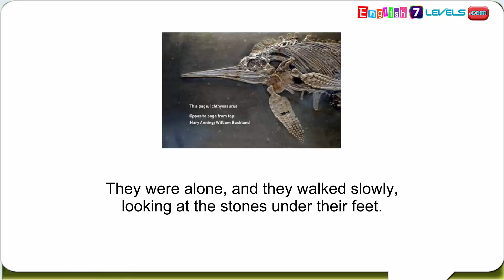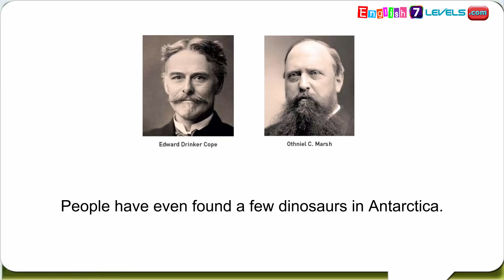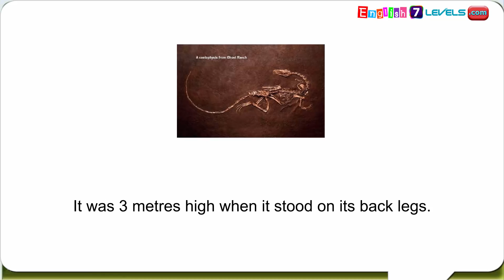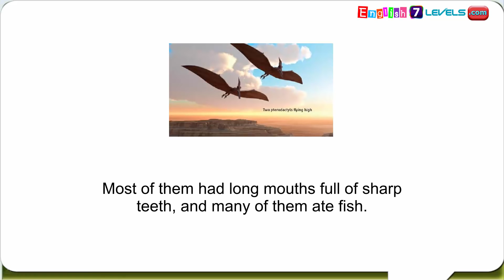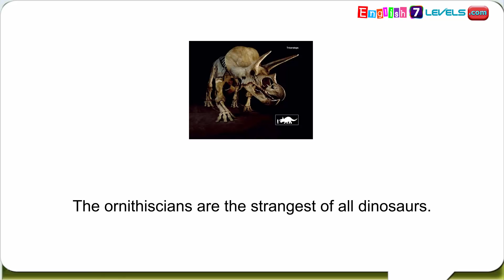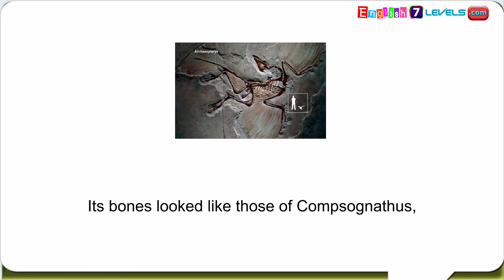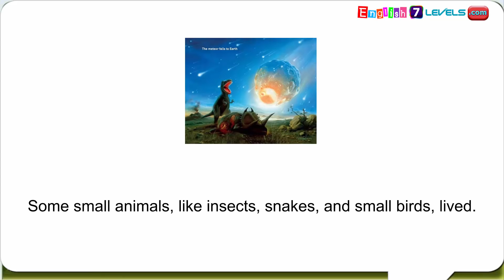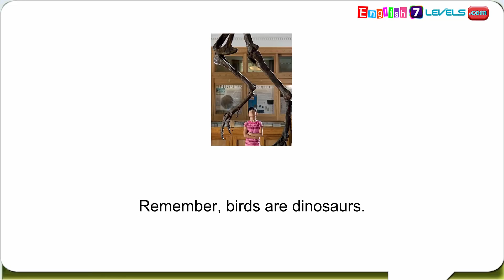Learn English Through Story ★ Subtitles Dinosaurs ( Level 3 )